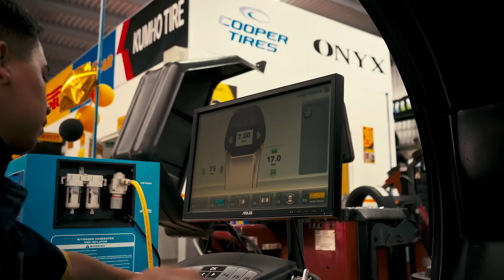Eco-Plus Servicio Extendido | Radial Llantas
Maximiza la vida útil de tus llantas haciendo los servicios de mantenimiento. Al comprar tus llantas en Radial, te regalamos nuestra Póliza Eco Plus, dándote 4 servicios de mantenimiento gratis, 1 por cada 6 meses. Incluye alineación, balanceo, rotación e inflado con nitrógeno. ¡Cuida tu inversión, y ahorra con Radial!